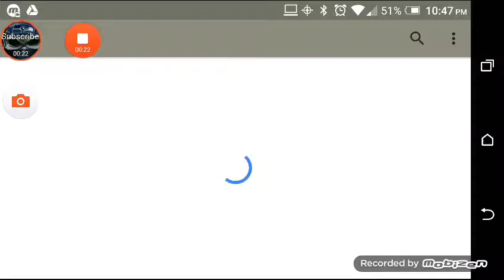Check out my new intro :)